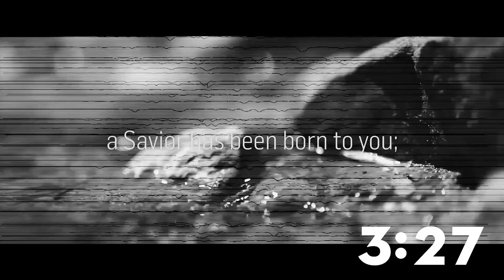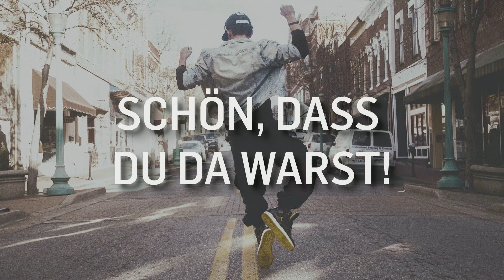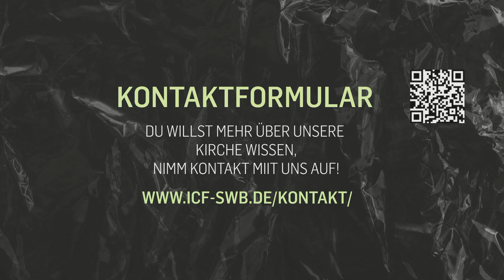Königsfamilie - Wir sind ein Team (Kathrin D. Weber | 29.04.2021)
Hallo liebe Eltern.
Wie schön, dass ihr in das Glaubensleben von euch und euren Kindern investieren wollt. Wir sind fest davon überzeugt, dass ihr durch euer offenes Herz und die geisterfüllten Teachings inspiriert und verändert werdet.

Königsfamilie ist ein Format von unserer Kirche: ICF Schwarzwald Bodensee.
Unser Ziel ist es, dass wir durch die Teachings, die Kultur im Königreich Gottes schon hier auf der Erde in unseren Familien erleben.

Königsfamilie wird alle 5 Wochen auf unserem ICF SWB YouTube Kanal gestreamt. Sei dabei!!

ICF SCHWARZWALD-BODENSEE - KIRCHE NEU ERLEBEN